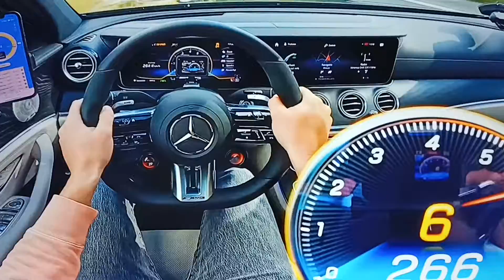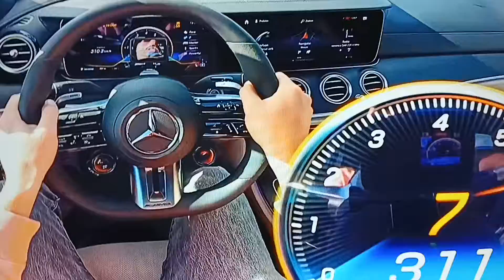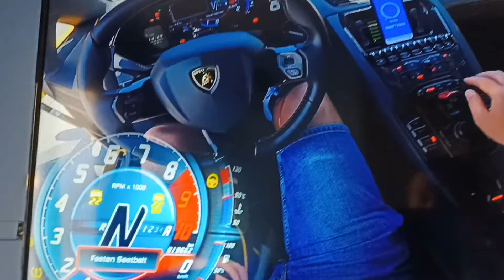2022 Mercedes E63S AMG and 2016 Lamborghini Aventador S LP740-4 Review and acceleration on autobahn